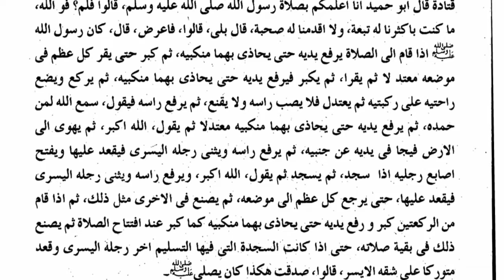مولانا_مظهري_دروغ_رفع_الیدین_مسله_کی... وډیو شير کړئ